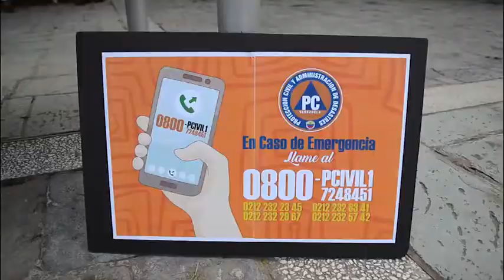Inparques y PC desplegaron Plan de Atención Integral en parques de la Gran Caracas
En el marco de la Gran Misión Justicia Socialista, el Instituto Nacional de Parques (Inparques), ente adscrito al Ministerio del Poder Popular para Ecosocialismo y Aguas (Minea), en conjunto con Protección Civil (PC) se efectuó este sábado, el despliegue del Plan de Atención Integral (PAI) en el Parque Generalísimo Francisco de Miranda, en la ciudad de Caracas.

En este sentido, los Bomberos Forestales y el Cuerpo Civil de Guardapaques de Inparques, junto a funcionarios de PC se desplegarán en los principales parques de la Gran Caracas las cuales cuentan con mayor afluencia de visitantes como lo son: el  Parque Nacional Waraira Repano, específicamente en el sector Sabas Nieves, el  Parque de Recreación Alí Primera, Generalísimo Francisco de Miranda, Hugo Chávez y el Zoológico de Caricuao